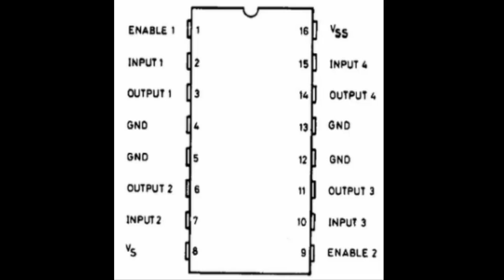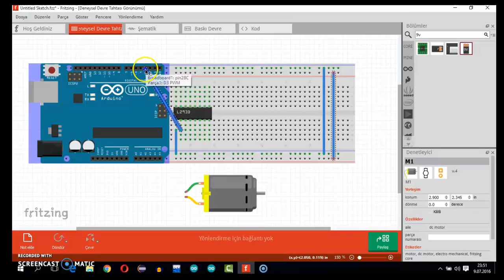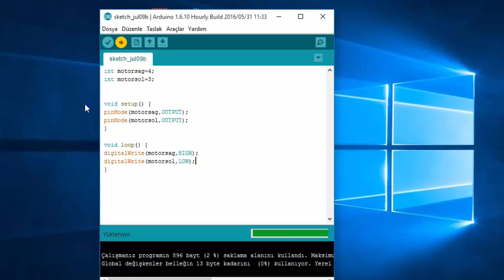L293D Motor Sürücüsü ile DC Motor Sürme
L293D Entegresi ile DC Motor Sürmeyi Anlattık...